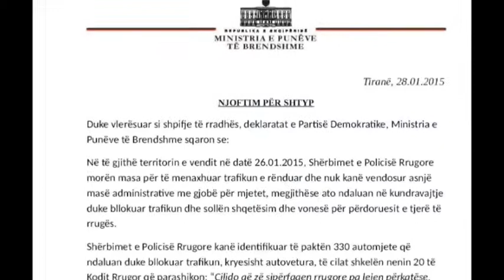Protesta për naftën. PD akuzon policinë se gjobiti protestuesit